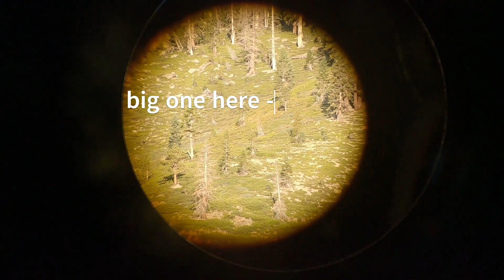Sierra Nevada Deer Hunt 2023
My first time using a GoPro, so the video is probably a little rough.  This was a solo hunt on Sept. 18, 2023, just after opening weekend.  The terrain was really steep, the video doesn't do it justice.  The hike out was an ass kicker.  Hope  you enjoy.